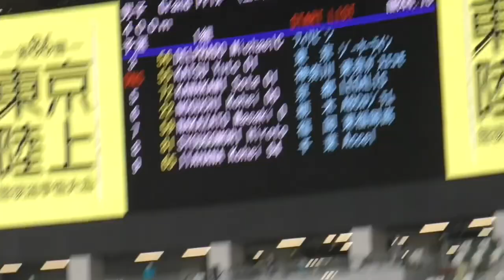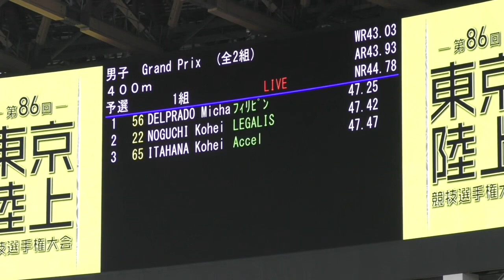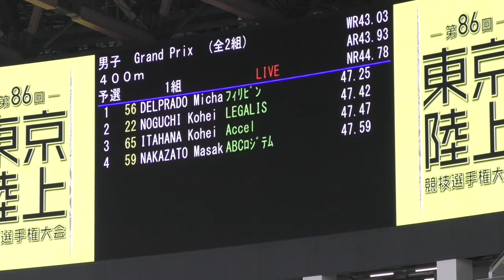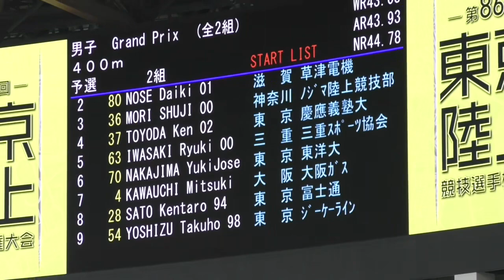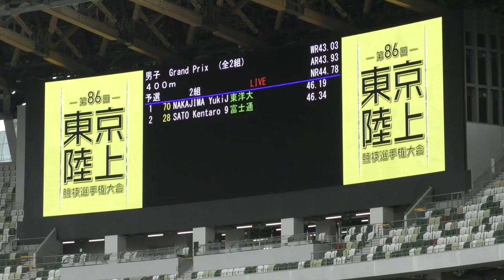グランプリ男子400m TOKYOスプリングチャレンジ2023